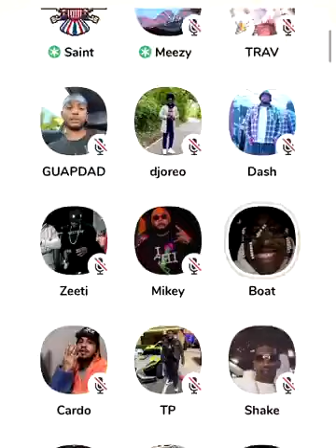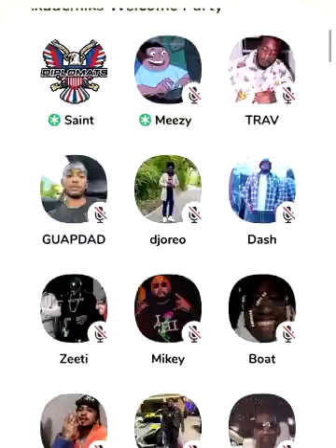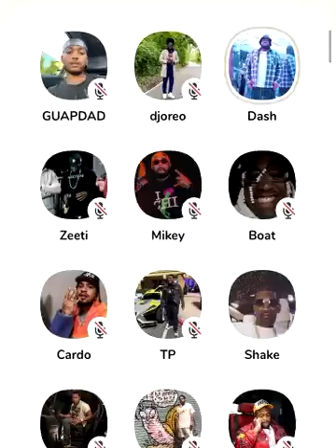Akademiks getting roasted in Clubhouse about his weight